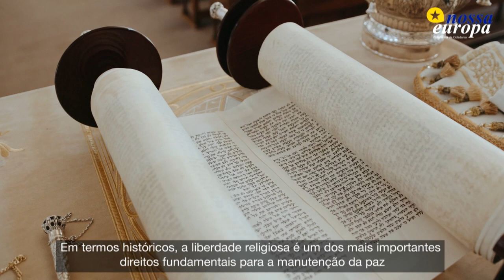Liberdade Religiosa na Constituição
João Ascenso - Advogado e membro da Nossa Europa